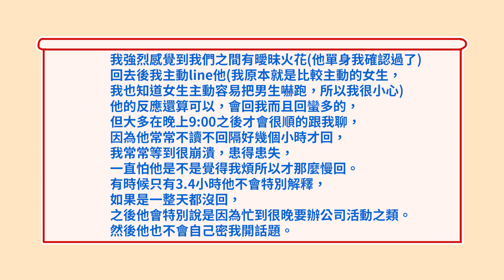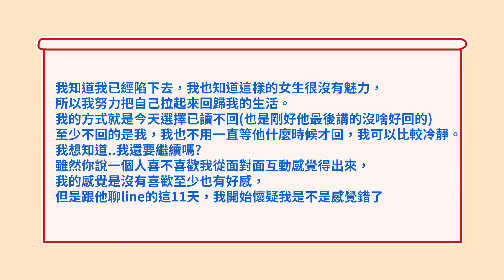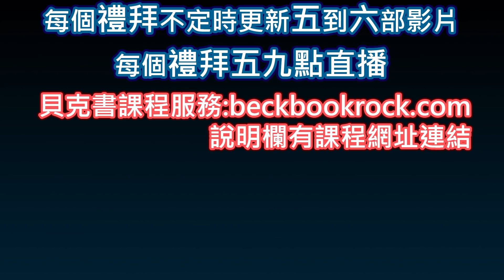【貝克書】愛上一個人前先冷靜一下【愛情】【感情】【戀愛】【撩妹】【吸引】